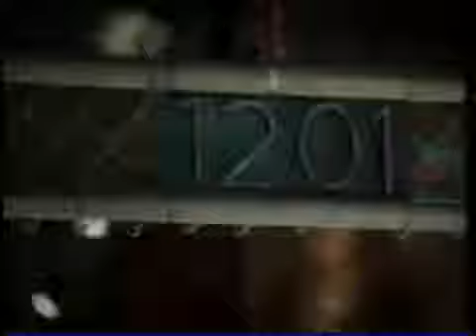Gift of Revenge.mp4